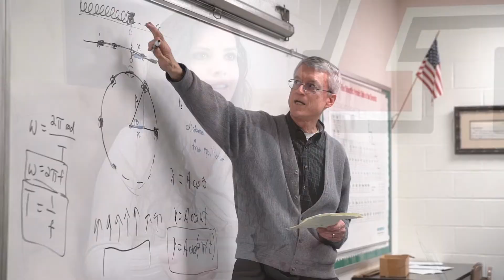My DA Experience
Experience the DA Difference. Davidson Academy prepares students for college, life, and eternity.